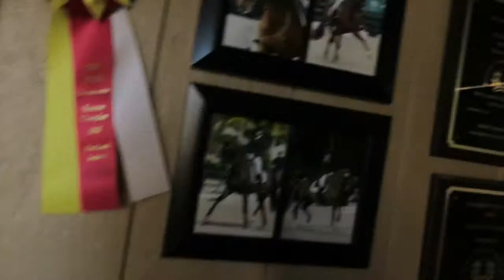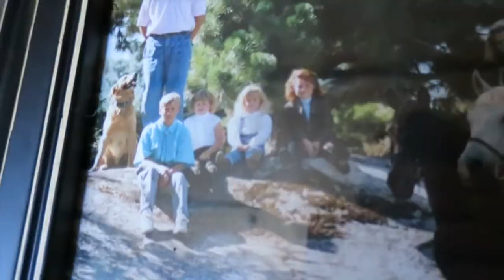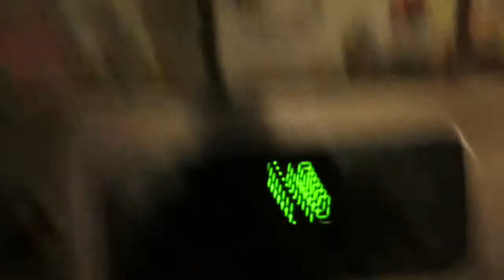Jesse Races His First Go Kart ! #16 vlog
Hey Guys,
I was sick in most of these vlogs but I still did my best to remain Happy! Jesse had so much fun Racing his first Go Kart he was so very nervous. Jd actually vlogged for the first time also thumbs up if you want to see more vlogging from Jd? I finally got new lighting and a camera for my beauty videos and can't wait to start up. It's awesome! Just like I have to tell myself on a daily basis, remember your  beautiful you are just the way you are! I hope you guys had a spectacular week! Leave me a comment so we can talk!
Take Care,
Danielle